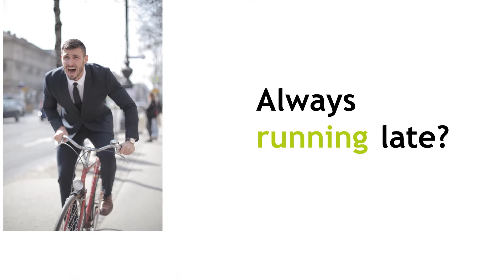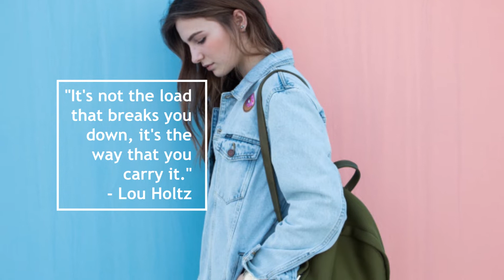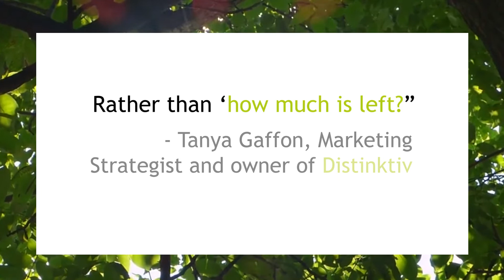Wellbeing in the Workplace E-Learning Trailer